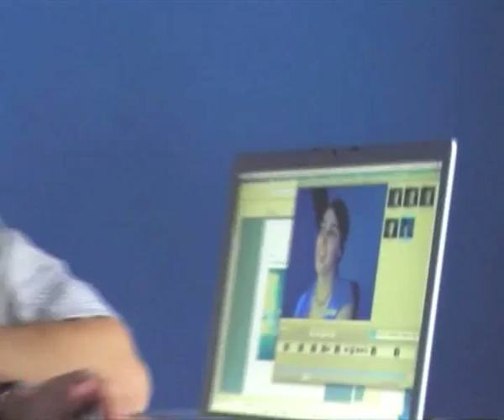Seesmic Day 6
Do you have any advice?